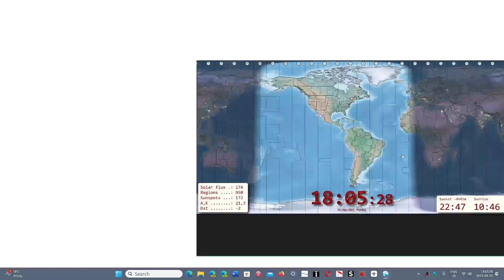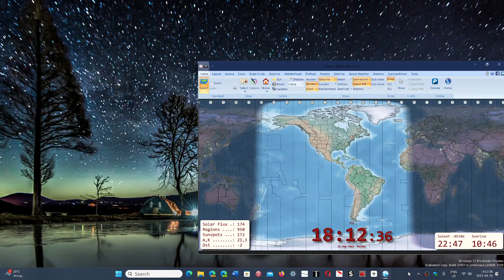Greyline propagation part 2 in a different perspective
A little more explanation of Greyline and also a different map view at the end of the video to give you a different perspective